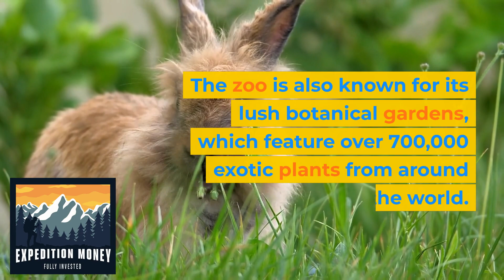What Is The Most Impressive Zoo?